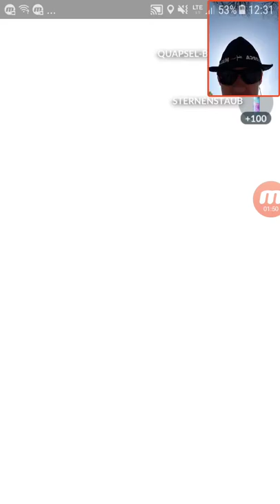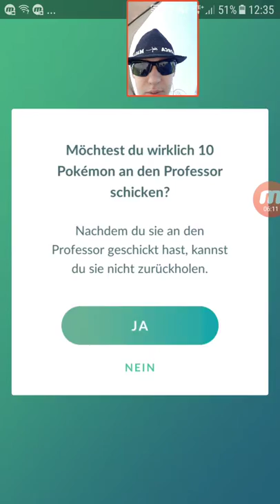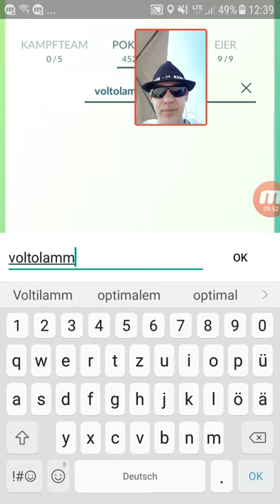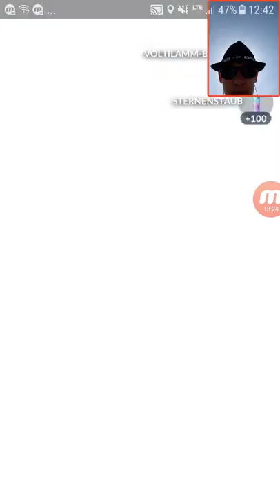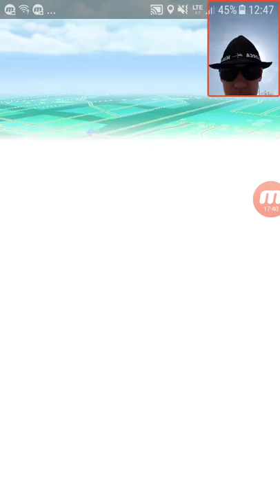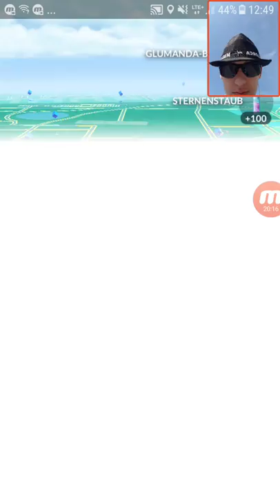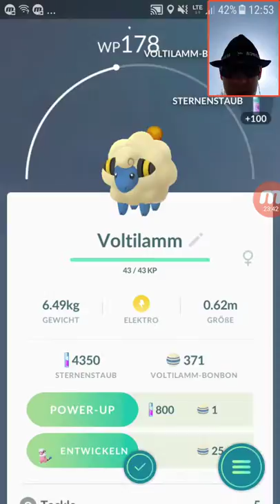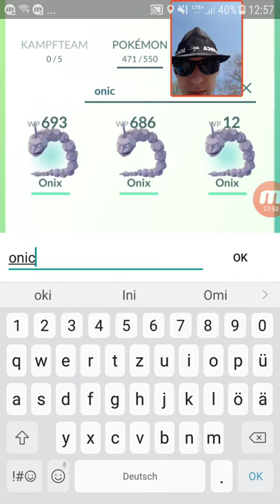POKEMON GO Part 10: (4. COMMUNITY-DAY) Teil 4: Shiny-Ampharos ENTWICKELN😄 und Besuch im SCHLOSSPARK